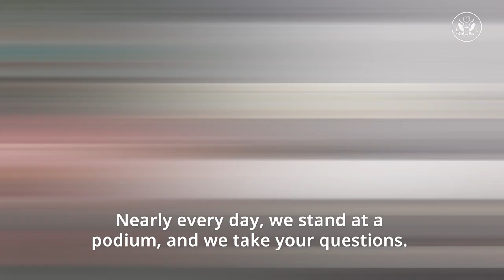World Press Freedom Day: Now We'll Take Your Questions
People have the right to know about the leaders, events, and policies that shape their lives. Nearly every day, we take tough and sometimes uncomfortable questions from journalists and answer them to the best of our ability. Spokespersons Jen Psaki, John Kirby, and Ned Price explain why we take your questions.